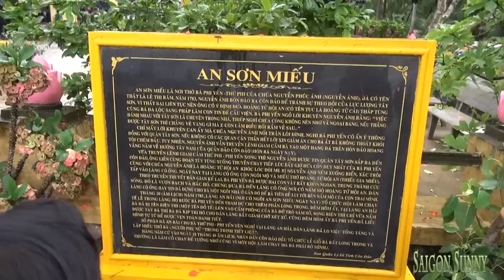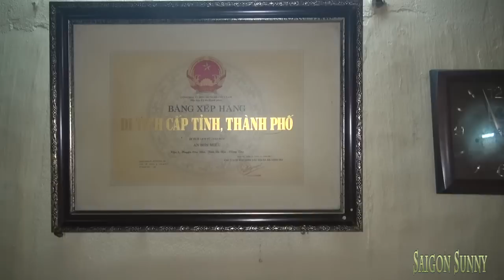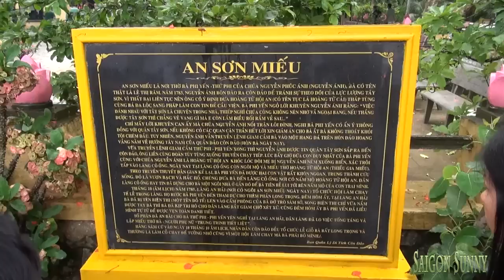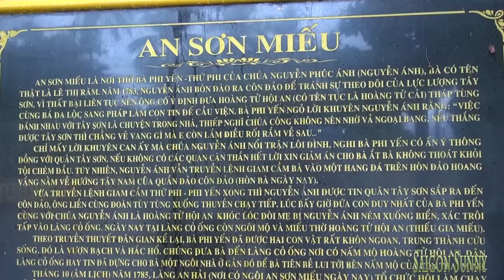Sự tích Linh thiêng Miếu bà Phi Yến, thứ Phi của Nguyễn Ánh ở Côn Đảo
Năm 1783, Nguyễn Ánh bôn đào ra Côn Đảo để tránh sự theo dõi của lực lượng Tây Sơn. Vì thất bại liên tục nên ông đưa hoàng tử Hội An (có tên tục là hoàng tử Cải) tháp tùng cùng Bá Đa Lộc sang Pháp làm con tin để cầu viện. Bà Phi Yên ngỏ lời khuyên Nguyễn Ánh rằng: “Việc đánh nhau với Tây Sơn là chuyện trong nhà, thiếp nghĩ chúa công không nên nhờ vả ngoại bang, nếu thắng được Tây Sơn thì chẳng vẻ vang gì mà e còn lắm điều rối rắm về sau…”

Chỉ mấy điều khuyên can ấy mà chúa Nguyễn Ánh nổi trận lôi đình, nghi bà Phi Yến có ẩn ý thông đồng với quân Tây Sơn. Nếu không có các quan cận thần hết lời xin giảm án cho bà, ắt bà không thoát khỏi tội chém đầu. Tuy nhiên, Nguyễn Ánh vẫn truyền lệnh giam cầm bà vào một hang đá trên hòn đảo hoang vắng nằm về phía Tây Nam của quần đảo Côn Đảo (Hòn Bà ngày nay).

Vừa truyền lệnh giam cầm Thứ phi Phi Yến xong thì Nguyễn Ánh được tin quân Tây Sơn sắp ra đến Côn Đảo, ông liền cùng đoàn tùy tùng xuống thuyền chạy tiếp. Lúc bấy giờ đứa con duy nhất của bà Phi Yến cùng với chúa Nguyễn Ánh là hoàng tử Hội An (5 tuổi) khóc lóc đòi mẹ bị Nguyễn Ánh ném xuống biễn, xác trôi tấp vào làng Cỏ Ống. Ngày nay, tại làng cỏ ống còn ngôi mộ và miếu thờ hoàng tử Hội An (Thiếu Gia Miếu). Theo truyền thuyết dân gian kể lại, bà Phi Yến đã được hai con vật rất khôn ngoan, trung thành cứu sống, đó là vượn bạch và hắc hổ. Chúng đưa bà đến làng Cỏ Ống nơi có nấm mộ hoàng tử Hội An. Dân làng Cỏ Ống hay tin đã dựng cho bà một ngôi nhà ở gần đó để tiện bề lui tới bên nấm mộ của con trai mình.

Tháng 10 (Âm Lịch) năm 1785, làng An Hải (nơi có ngôi An Sơn Miếu ngày nay) tổ chức hội làm chay tế lễ trong làng. Họ rước bà Phi Yến đến tham dự cho thêm phần long trọng. Đêm hôm ấy, tại làng An Hải bà đã bị tên Biện Thi (một tên đồ tể) lén vào cấm phòng của bà giở trò sàm sỡ, song Biện Thi chỉ vừa nắm được tay bà thì bà đã kịp tri hô cho dân làng bắt giam chờ xét xử. Cũng đêm hôm ấy bà Phi Yến đã liều mình tự tử để được vẹn toàn danh tiết. Số phận đã an bà cho bà Thứ phi Phi Yến yên nghỉ tại làng An Hải, dân làng đã lo việc tống táng và lập miếu thờ bà - người phụ nữ “Trung trinh tiết liệt”. Hàng năm, cứ vào ngày 18 tháng 10 (Âm Lịch), người dân Côn Đảo đều tổ chức lễ giỗ bà rất long trọng và thường là làm cỗ chay để tưởng nhớ cũng vì một hội làm chay mà bà phải bỏ mình.

Đối với những người dân đảo, ngôi miếu rất linh thiêng, gắn liền với câu chuyện bi thương của người phụ nữ tài sắc, đức hạnh và giàu lòng yêu nước. Sau khi Bà mất, nhân dân trên đảo thương tiếc đã lập miếu thờ. Năm 1861, sau khi chiếm đảo, thực dân Pháp đã quyết định di toàn bộ dân vào đất liền để xây dựng nhà tù nên ngôi miếu dần bị đổ nát. Đến năm 19581 nhân dân trên đảo đã xây dựng lại ngôi miếu khang trang trên nền ngôi miếu cũ và thờ tự cho đến ngày nay.